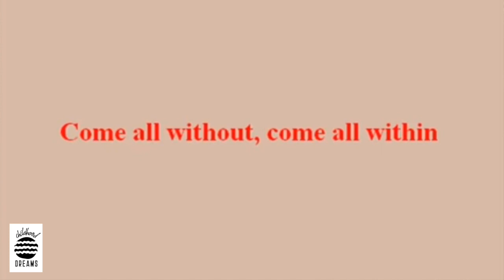childhood dreams - long day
Sources -
Cherdleys - Can I Tell You Something?
David Attenborough's Light on Earth - CuriosityStream
Manfred Mann - Mighty Quinn
Inherent Vice (Trailer)
Tayler Buono - Something About You
Temple Of The Dog - Hunger Strike
Terence McKenna - Vertigo At the Edge of History (Video Lecture)
John C. Reilly in Times Square - 'Step Brothers' quote he can't get away from
Robin Hood (2010 Trailer)

Joaquin Phoenix is my idol lol. No animals we're harmed in the making of this film.

This can be seen as mature content*

Much Love.